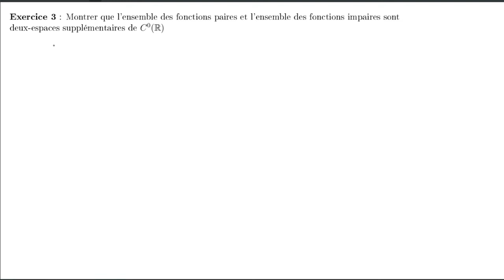Chapitre 18 Exercice 3 : somme d'espaces vectoriels en dimension infinie